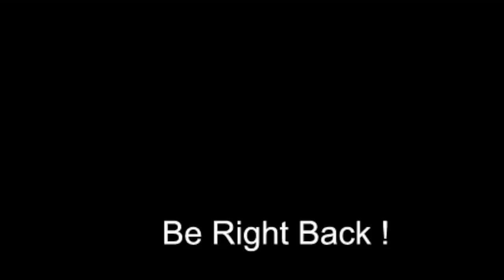Logging Railroads 203 w/ Bethan Maher of the Mt. Rainier Scenic - Railroader's Play Railroader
Do you love logging railroads, only know about geared logging steam, want to learn more about the re-opening of a tourist logging railroad? Join us next Wednesday, May 10th at 7:30 eastern for Logging Railroads 202 with Guest lecturer Bethan Maher Executive Director of the Western Forest Industries Museum (Mt. Rainier Scenic Railroad)